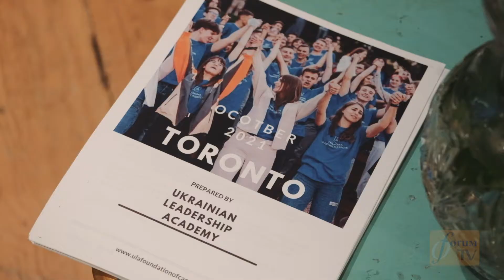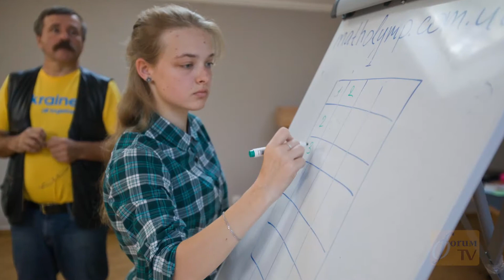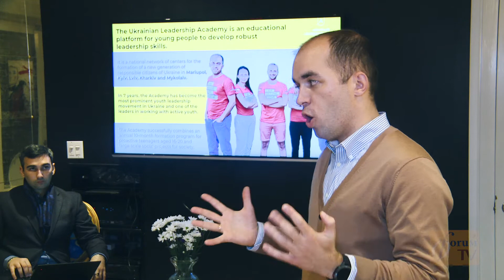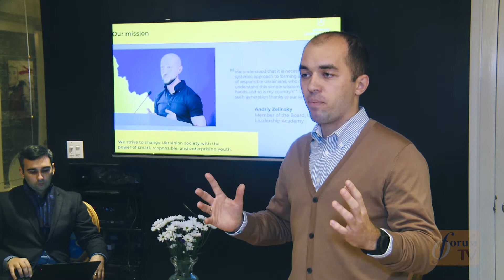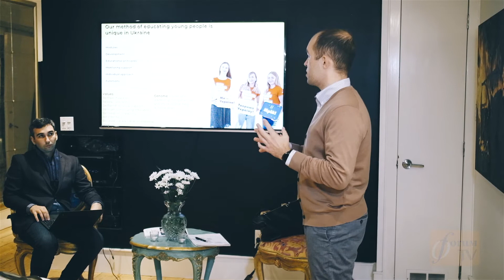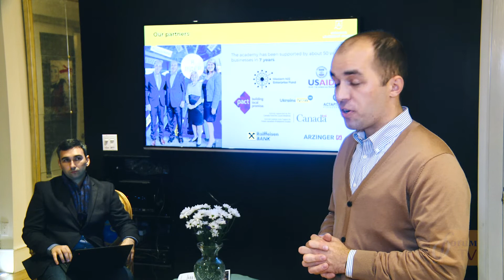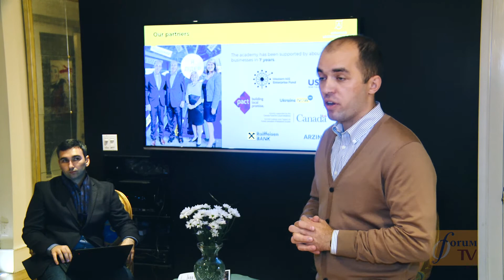Forum TV: Ukrainian Leadership Academy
Watch / Дивіться Forum TV:
Saturday - 8:00 pm
Tuesday - 11:00 pm*
Friday - 9:00 am*
Saturday - 7:00 am*
OMNI Alberta

OMNI British Columbia:

Tuesday -10 am
Friday - 2 pm